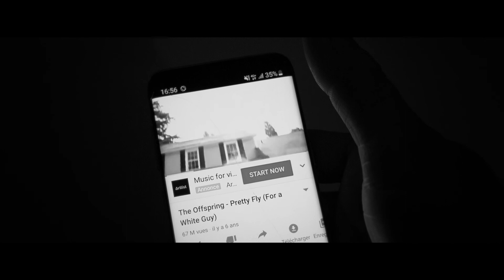Graffiti by after effects